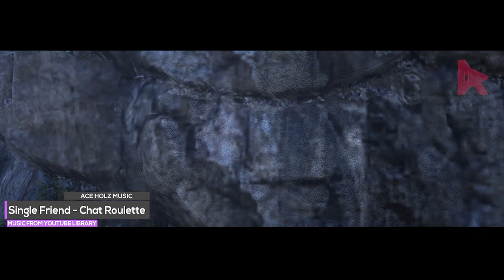Lo-Fi music to work/study/grind | Train ride with great views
Lo-FI Music from bCp streams, Enjoy!